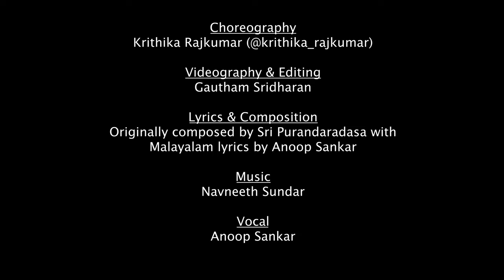Chandrachooda | Krithika Rajkumar | Bharatanatyam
Chandrachooda Shivashankara
Composition: Originally composed by Sri Purandaradasa with Malayalam lyrics by Anoop Sankar
Vocal: Anoop Sankar